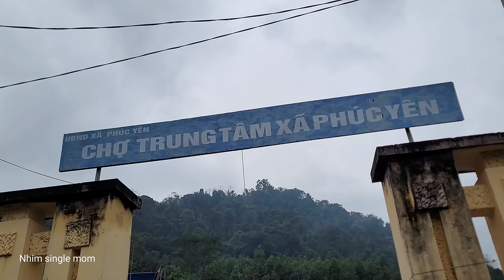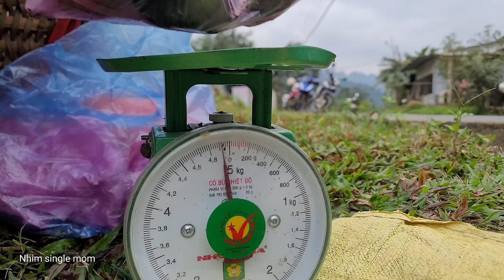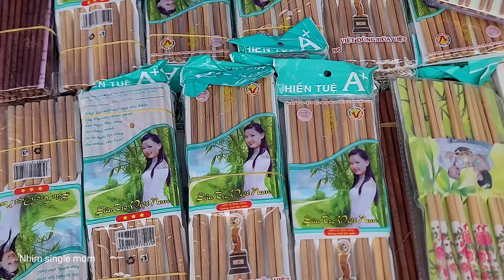3 days of heavy rain, single mother in danger in the forest - Picking forest fruits to sell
3 days of heavy rain, single mother in danger in the forest - Picking forest fruits to sell

Thank you everyone for watching the video and supporting me Wishing everyone and their families peace.🥰🥰🥰